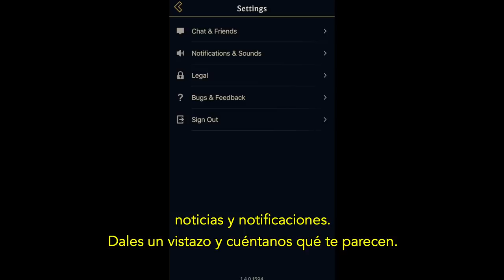El metajuego y más allá | Riot Pls - League of Legends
El productor ejecutivo New001 habla acerca de los recientes cambios al metajuego, el nuevo modo en fase experimental ''Frenesí en el Nexo'', las mejoras de funcionalidad y sobre Clash.